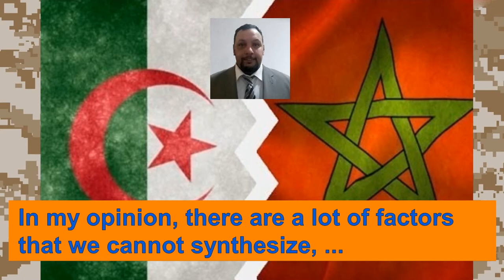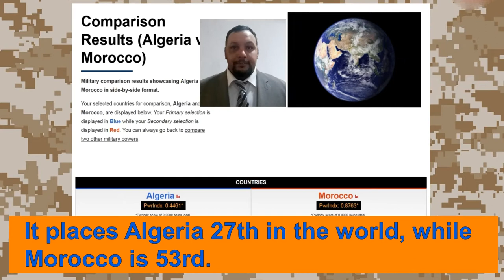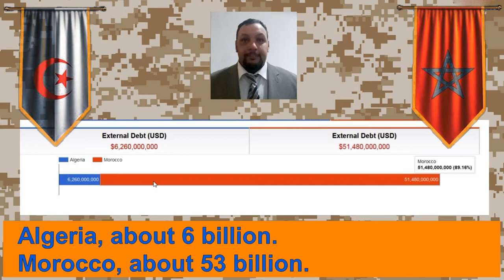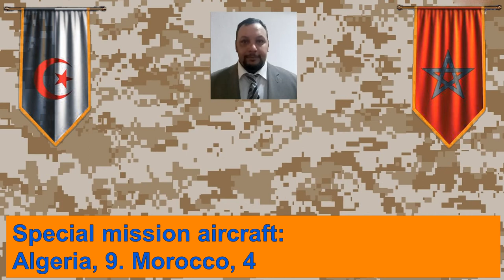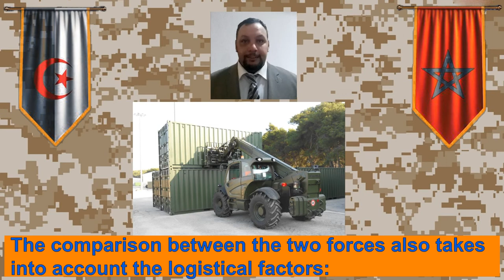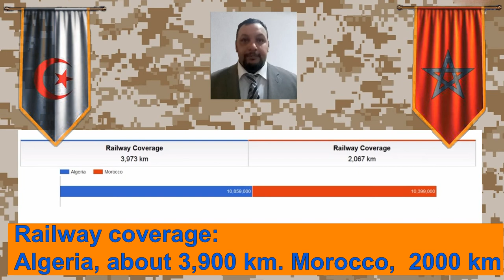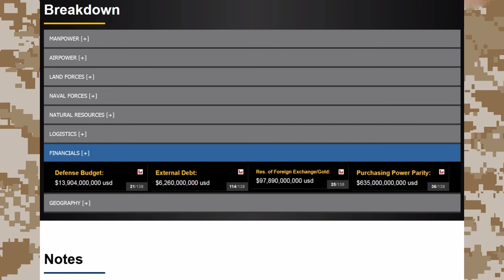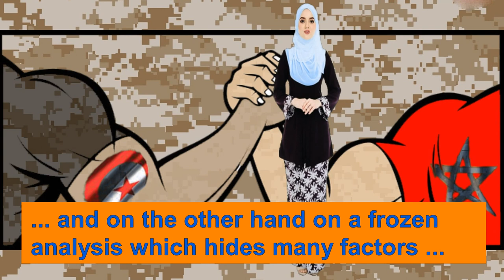The balance of power between Algeria and Morocco in the Global Fire Power ranking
The balance of power between Algeria and Morocco in the Global Fire Power rankingIn its 2021 edition, Global Fire Power, the institution specializing in ranking the military potential of all countries in the world, released its new figures for the two largest countries in the Maghreb. Can any conclusions be drawn about the advantages revealed by the figures in the event of a military confrontation?Personally, I do not endorse this classic ranking process. Although this assessment takes into account the factors of equipment as well as the economy or demography, these are still extrapolations with linear reasoning. In my opinion, there are a lot of factors that we cannot synthesize, such as general morale, the mobilization of public opinion, the level of training and preparation, supports and alliances and especially the level of decision-making autonomy. or the self-sufficiency of its own arms industry, for example. Let us not forget either that the classification report does not take into account nuclear potentials.This does not prevent this report from making it possible to compare figures in order to get an idea. The comparison between Algeria and Morocco makes sense, when we see the very large gap between the two potentials. In this particular case, the balance of power tilts completely in favor of one of the two Maghreb countries.We start the report with the classification at the level of the African continent, we find Algeria in second position behind Egypt and Morocco classified in fifth position behind South Africa and Nigeria but ahead of Ethiopia which has inherited from the sixth position. Globally, the site established its ranking for all 138 countries. It places Algeria 27th in the world, while Morocco is 53rd.The comparison begins with demographic factors first. The blue graph represents Algeria and the red graph represents Morocco. This facilitates the visual comparison between the two ... To conclude, we can highlight that the figures for maritime and air forces and the large gap in defense budgets indicate a clear advantage for Algeria. However, the land forces of Rabat align a larger number of soldiers in active service, tanks and armored vehicles. But Morocco's advantage in the land domain is quite relative, because the firepower of the Algerian artillery is more massive and Algiers has a larger human reservoir, which allows it to mobilize more men in the long term. .As stated in the introduction to the subject, we cannot admit that such and such a country is stronger than another based on the one hand on figures which are of a non-static nature and necessarily evolving and on the other hand on a frozen analysis which hides many factors and which does not reflect in its figures on the equipment, the quality, the modernity or the obsolescence of its last ones.And even if in the end we manage to clearly distinguish the strength of one country from the potential of another, that does not mean that the stronger will win a possible war between the two. History is full of examples of wars won by an adversary more impoverished or perceived as weaker. And history also teaches us the importance of geographic factors among others.